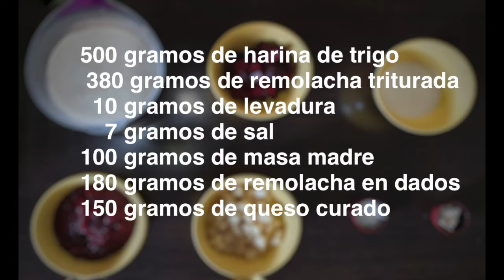¿Cómo hacer este pan en casa?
¿Te gustaría aprender a hacer pan en casa?.

No te pierdas este vídeo del maestro panadero y pastelero cordobés, José Roldán, que te enseña cómo hacer pan de remolacha y queso, en casa.

Síguelo en @joseroldanbaker

PAN DE REMOLACHA Y QUESO

Ingredientes:

500 gramos de harina de trigo
380 gramos de remolacha triturada
  10 gramos de levadura
    7 gramos de sal
100 gramos de masa madre
180 gramos de remolacha en dados
150 gramos de queso curado